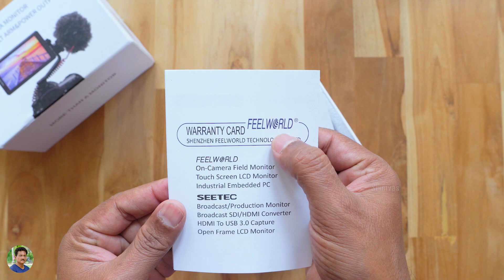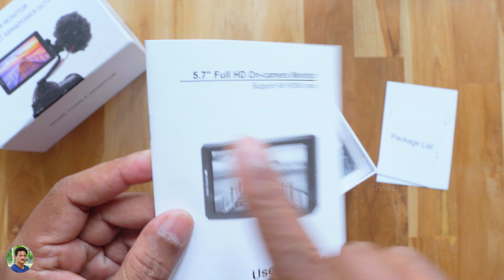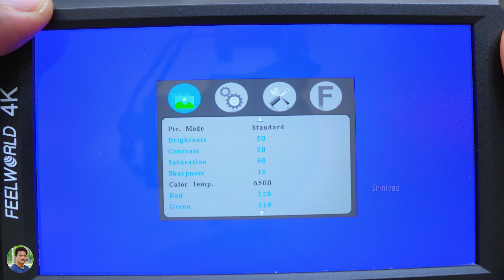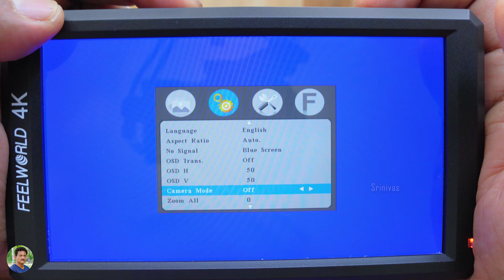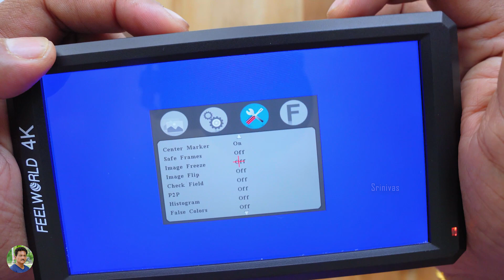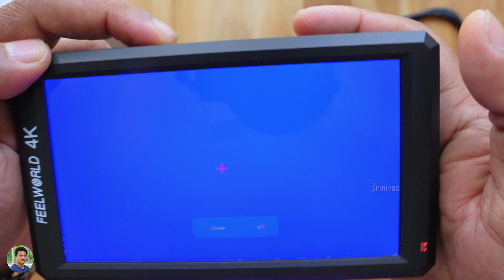Feelworld F6 On Camera Monitor for DSLR Unboxing & Review in Telugu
Feelworld F6 5.7 Inch Full HD On-Camera Monitor Unboxing & Review India | Best DSLR Camera accessories Unboxing & Review in Telugu | Best accessories for YouTube videos in Telugu | Best accessory for short film makers in Telugu | Best Equipment for YouTube Videos in Telugu | Feelworld Monitors Review India.